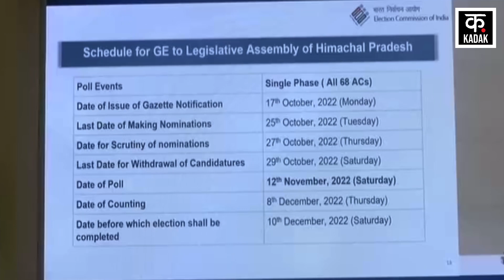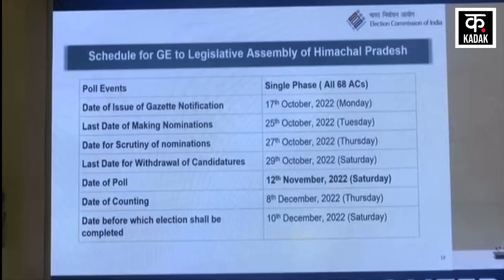चुनाव आयोग ने देश के इस अहम राज्य में चुनाव का किया ऐलान | Himachal Pradesh Assembly election 2022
चुनाव आयोग ने देश के इस अहम राज्य में चुनाव का किया ऐलान | Himachal Pradesh Assembly election 2022 | KADAK
election commission ने himachal pradesh में विधानसभा चुनाव की तारीखों का ऐलान कर दिया है. हिमाचल प्रदेश में 12 नवंबर को वोटिंग होगी और नतीजे 8 दिसंबर को आएंगे